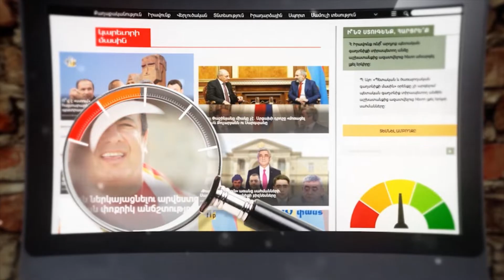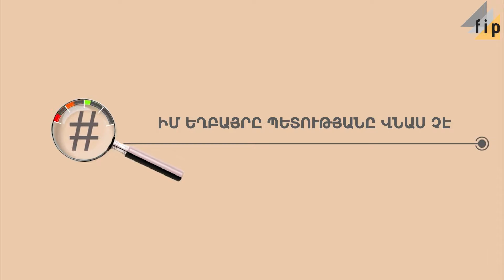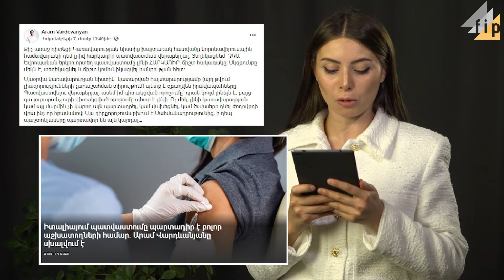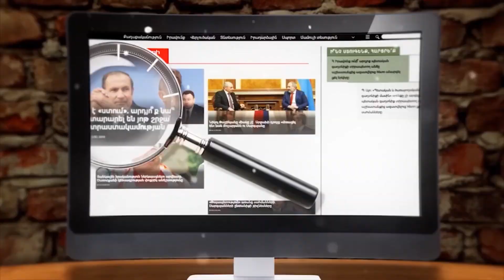#80 ՓԱՍՏԱՉԱՓ․ Մանիպուլյացիաներ Նիկոլ Փաշինյանից և Ալեն Սիմոնյանից